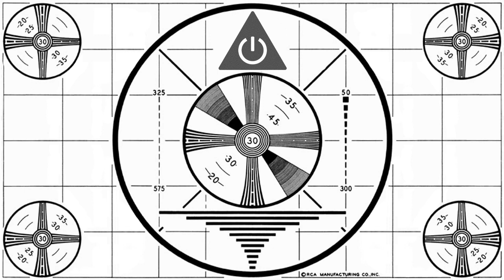Biehler SYN Virtual Stage Race - Paris ITT